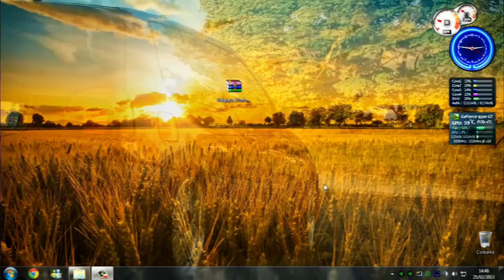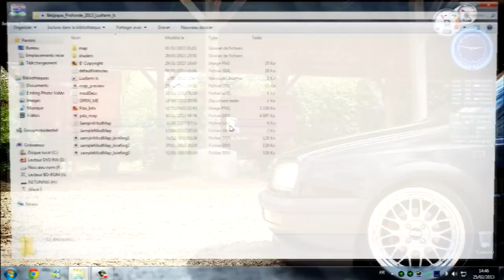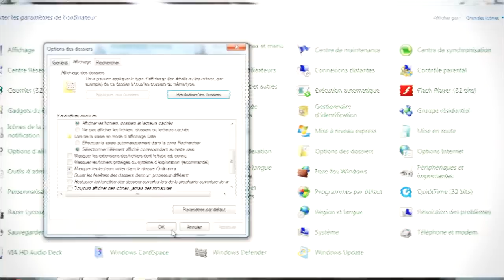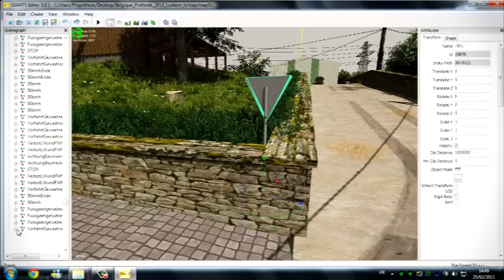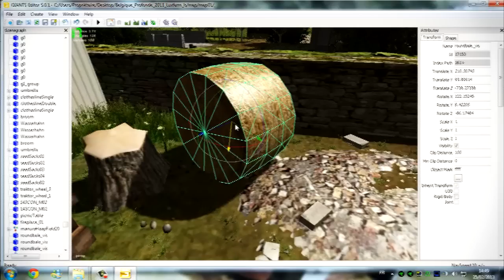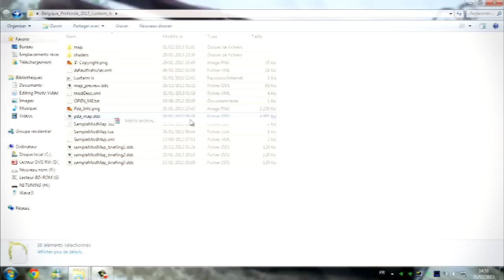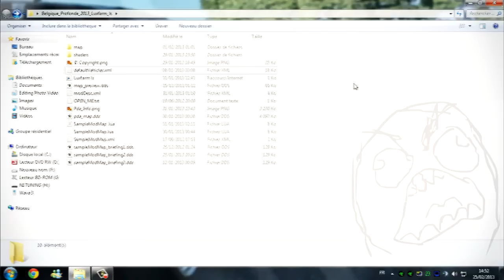[Tuto] - Farming Simulator 2013 | Comment Ouvrir la Belgique Profonde 2013 [FR]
Description --- Description --- Beschreibung

Voici le Tutoriel qui vous montre comment débloquer la Belgique Profonde 2013 en toute légalité !

Traduction in Comming.

Map : Belgique Profonde 2013

Logiciel :
Giants Editors 5.0.1

Software:
Giants Editors 5.0.1

Karte: Belgique Profonde 2013

Software:
Giants Editors 5.0.1